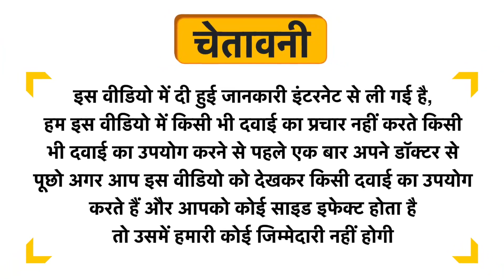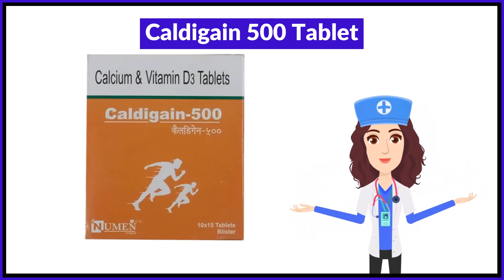Caldigain 500 Tablet Uses in Hindi | Side Effects | Review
Caldigain 500 Tablet Uses in Hindi | Benefits | Side Effects | Dose